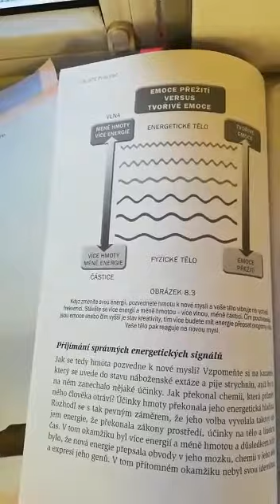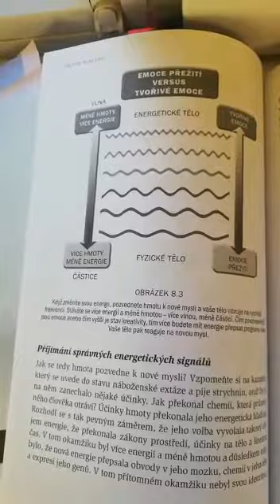Proudy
‎Rommy posílá video